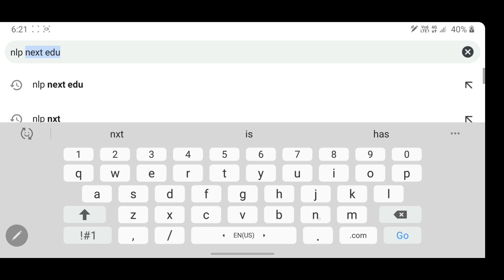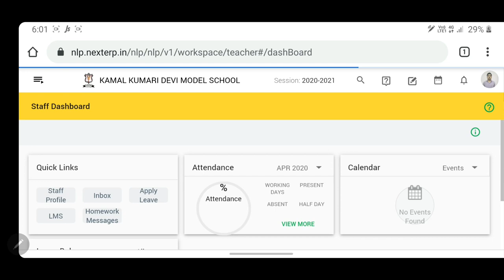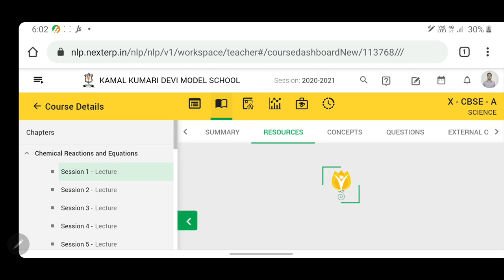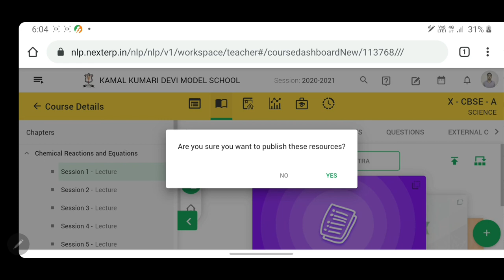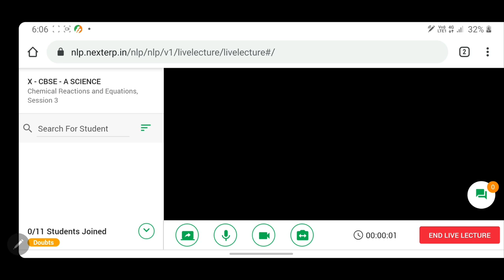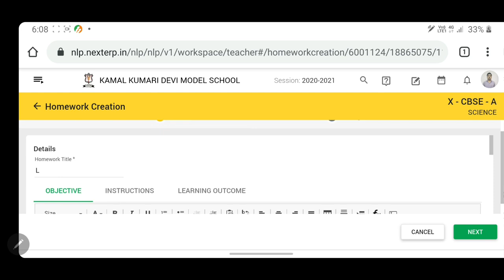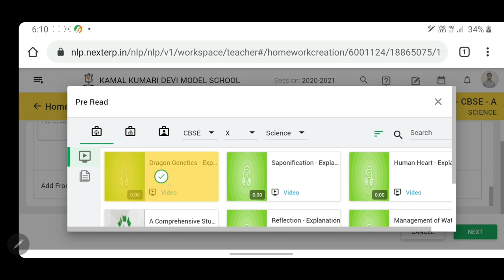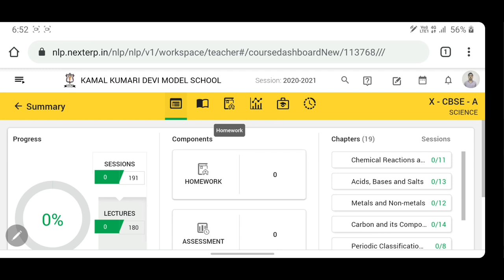How to Operate NLP (Next Learning Platform) for Teachers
This is a video for Learning about the NLP website. How teachers can teach a student through online.
Souvik Das
Krishnendu Saha
Teachers of,
CBSE HS
KKDMS.